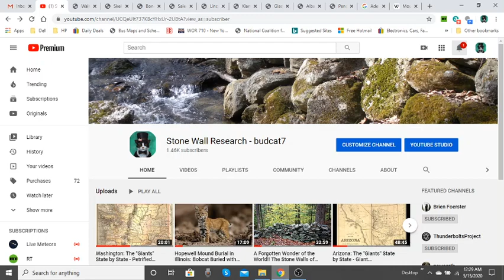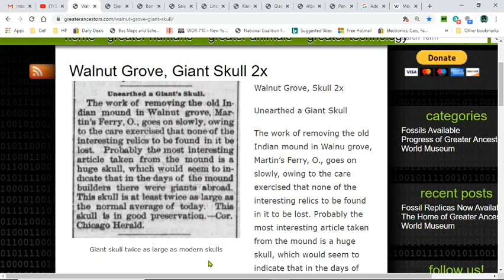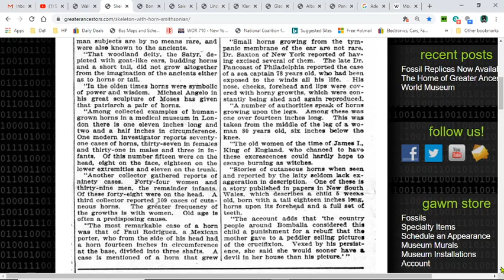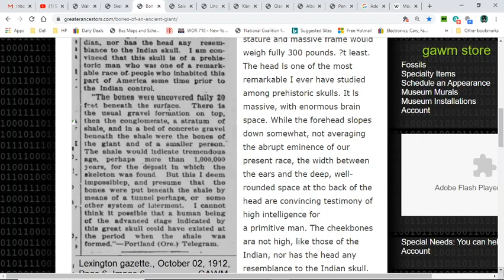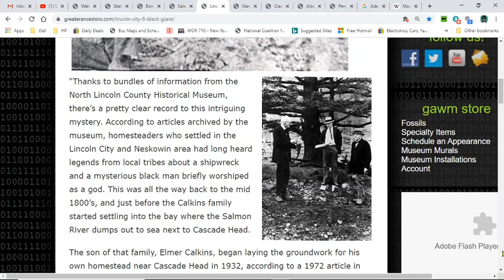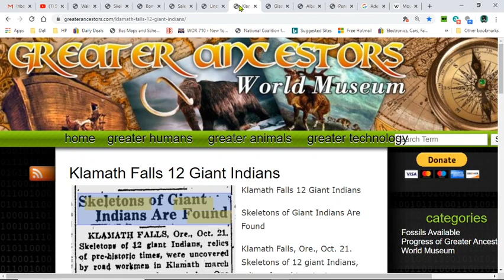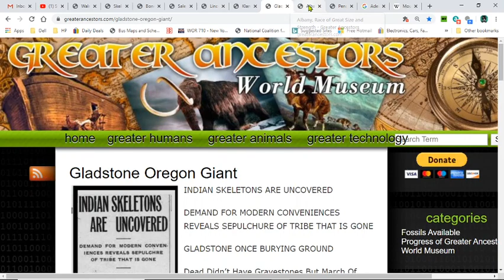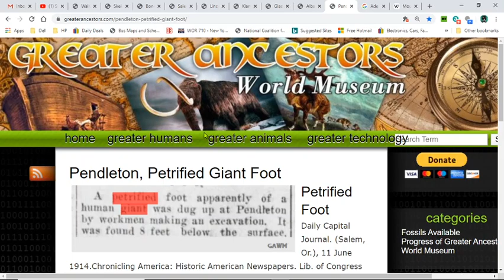Oregon: The "Giants" State by State - West Coast Mound Builders/Horned Giants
The audio drops towards the end but still OK, new equipment coming real soon.